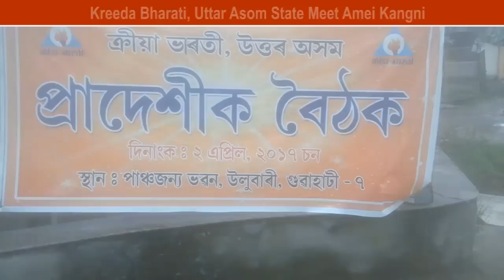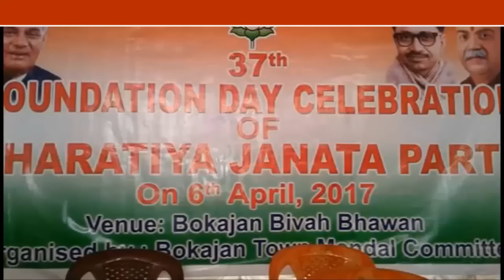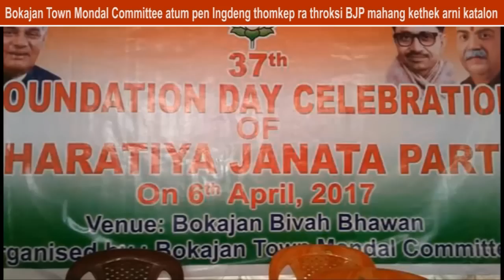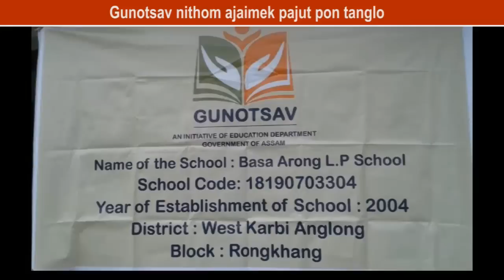Kat News Weekly Special Bulletin 09 04 17